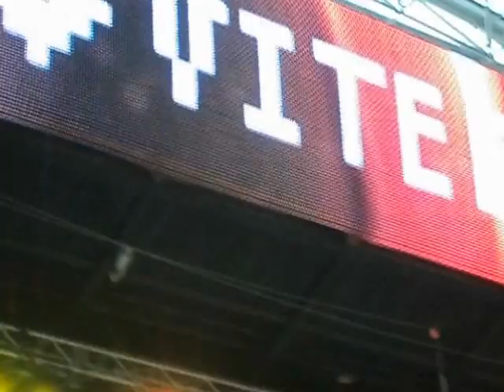Suzana Dinic -- Nudim Ti Srce Svoje (Slavianski Bazaar 2012)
The representer of Serbia
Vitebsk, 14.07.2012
Славянский Базар в Витебске